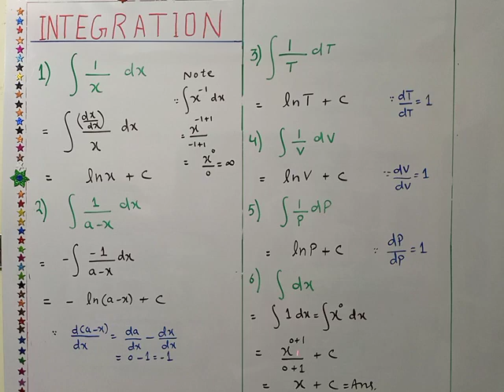Integration (lecture 4).||Professor Aziz Atif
Badic mathematics for physical chemistry